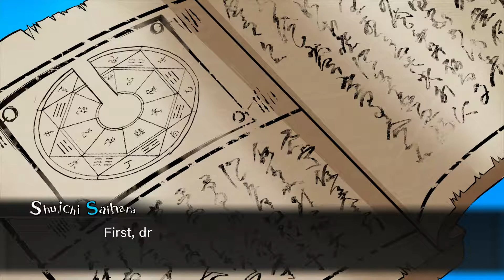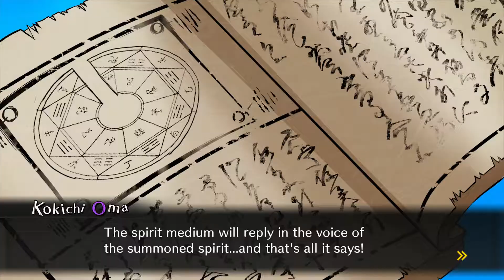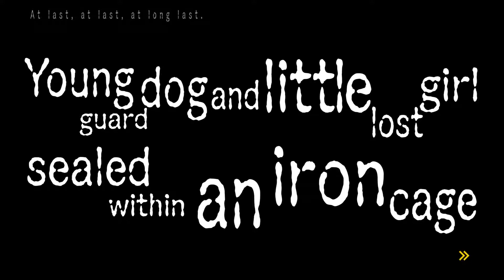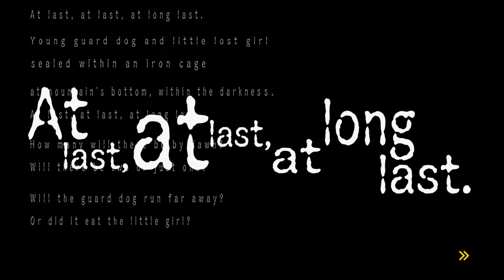Let's Play Danganronpa V3: Killing Harmony - Episode 36